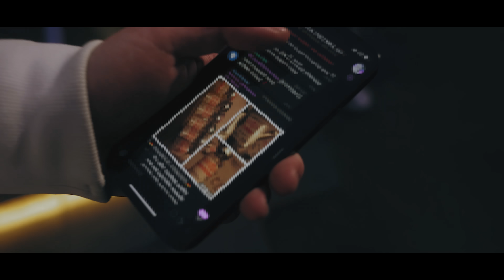KING KHALIL x STACKS102 x KARAZ - TELEGRAM STOFF (Official Music Video)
Beat : Barre
Mix/Master : Tokzic / Volker Gebhardt
REGIE/KAMERA: Gordienko Films